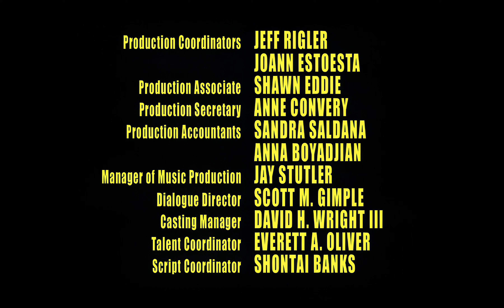Fillmore! 01X05 Red Robins Don`T Fly